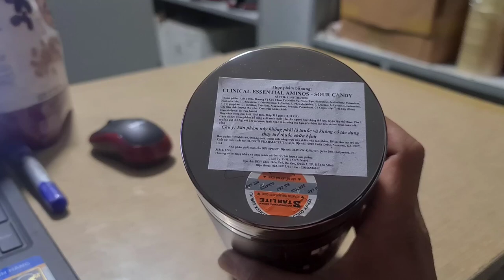Cảm Nhận Sau Hơn Một Tuần Sử Dụng